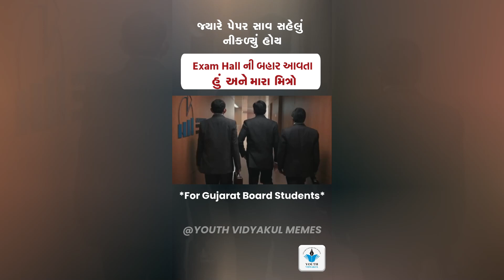Exam Meme | When Paper Was Easy | Me & my freinds outside Exam Hall